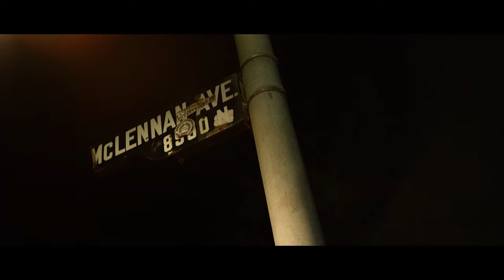OCTOPUS POT 🎬 Exclusive Full Drama Thriller Movie Premiere 🎬 English HD 2023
🌍 Title: OCTOPUS POT
🌍 Summary: A broken man finds the one thing he can't live without only to lose it. He can't bring back the woman he loves, but he can cover the ground with the blood of his enemy.

YOP: 2022
Cast: Mykel Shannon Jenkins, Shawn Kathryn Kane, Hafedh Dakhlaoui
Director: Mykel Shannon Jenkins
Writer: Mykel Shannon Jenkins

🔴 Certificate: TV-MA